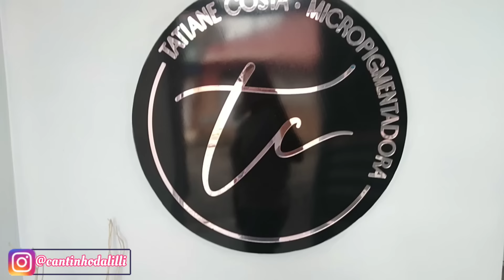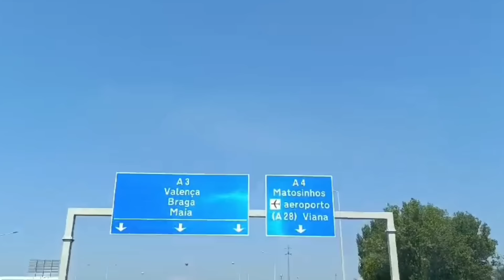MUDANÇA PARA PORTUGAL 2024 🇵🇹 - CONEXÃO MADRID x PORTO/Lili Barreto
Olá meus amores! Tudo bem com vocês? Espero que sim e que estejam todos bem também. No vídeo de hoje, gravei nossa despedida no Brasil com nossos familiares e a nossa viagem a Portugal, com conexão Madrid X Porto. Continuem orando por mim e minha família. Que Deus abençoe a sua vida e de sua família, AMÉM. Desde já sou muito grata te ter todos vocês por aqui.

                                 "Posso tudo naquele que me fortalece".
.                                                     Filipenses 4:13

✅ME AJUDEM!

Se te ajudar, por favor:
✔Comente
✔ Compartilhe

📱Kwai 👉Use meu código 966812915

👉Use meu código 226181